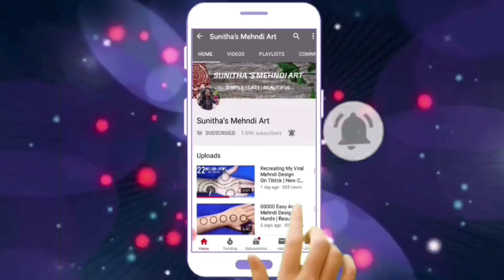Very Easy Trick Mehndi Design- Latest Mehendi Design For Front Hands- Simple Henna/Mehandi Design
303030 Easy Arabic Mehndi Design For Hands || Number Mehndi Design ।। Easy Number Henna Design

 Easy Arabic Mehndi Design For Hands || Stylish Mehndi Design From Numbers ||  नंबर्स से आसान मेहँदी डिज़ाइन लगाना सिखे

12345 Mehndi design
Number mehendi
Easy arabic mehndi deigns